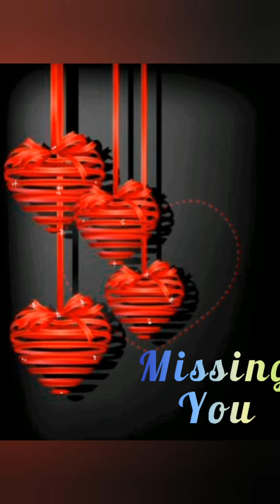💕Missing you💕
missing you so much. felling alone baby